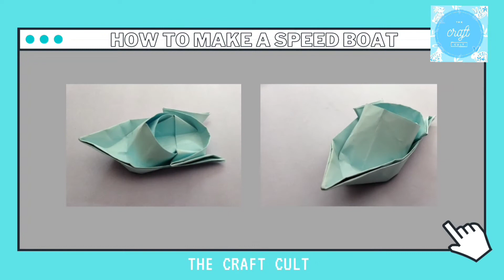How to make a paper speed boat | Without glue and scissors | Easy origami tutorial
Try it, it's easy!

잠시 · BTS (방탄소년단)

BE